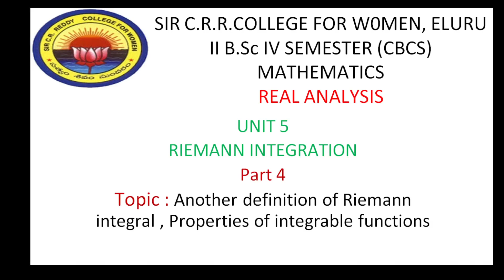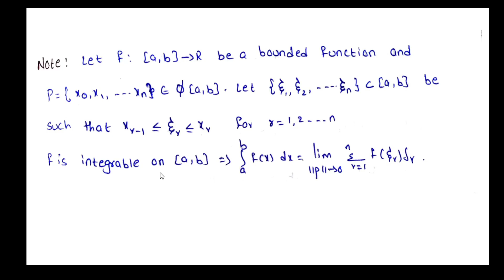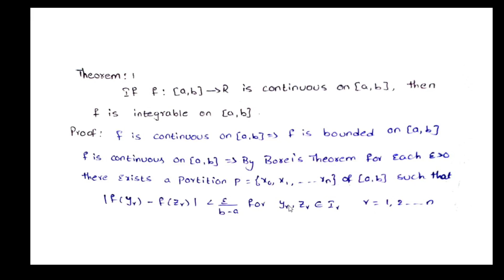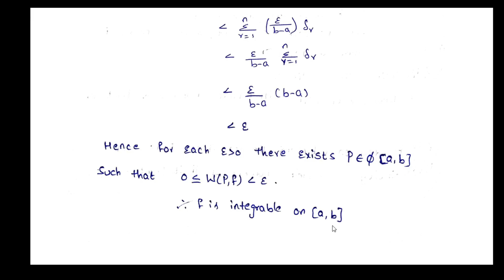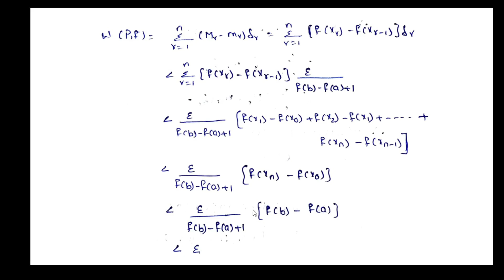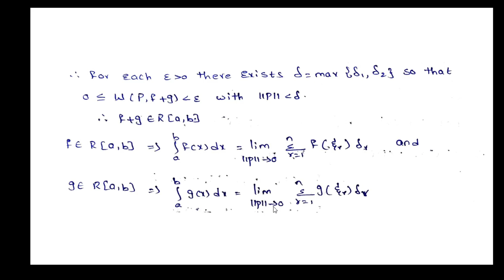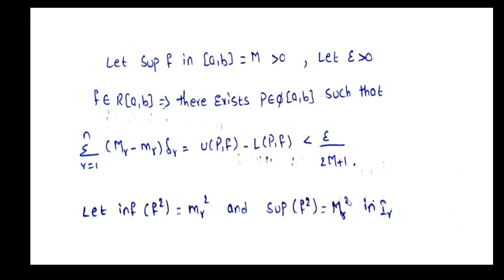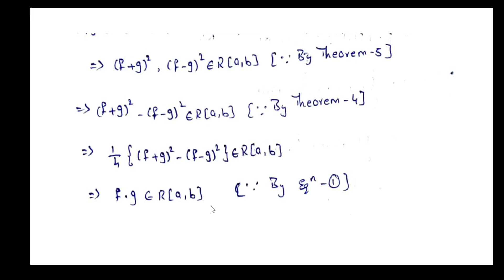45. BSc 2/4 - Real Analysis - Unit 5 - Riemann Integration - Definitions and Theorems - Part 4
45. BSc 2/4 - Real Analysis - Unit 5 - Riemann Integration - Definitions and Theorems - Part 4